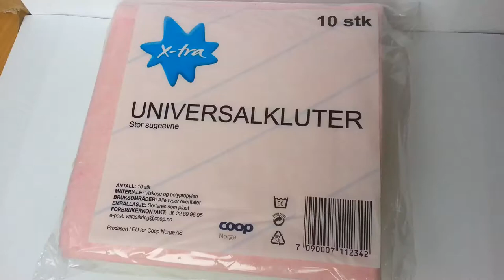X-tra Universal Cleaning Cloth / Universalklukter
Materials: viscose and polypropylene

Made in the EU for Coop Norge AS